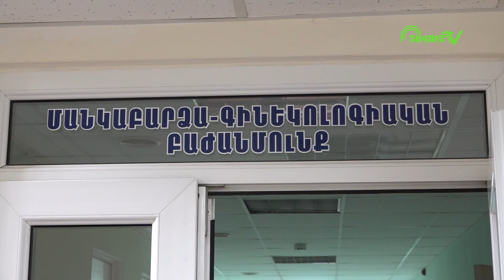Ծնվել է 44-օրյա պատերազմում զոհված Աշոտ Վարդապետյանի քույրը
Արցախյան 44-օրյա պատերազմում զոհված Աշոտ Վարդապետյանի ընտանիքում երեկ երեխա է ծնվել: Ծնողները Աշոտի քույրիկին անվանակոչել են Անգելինա: